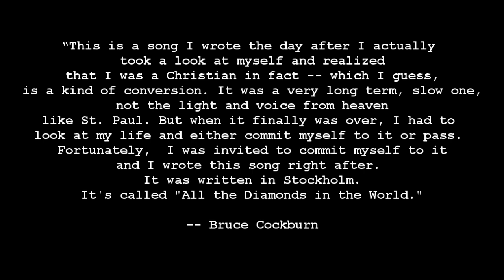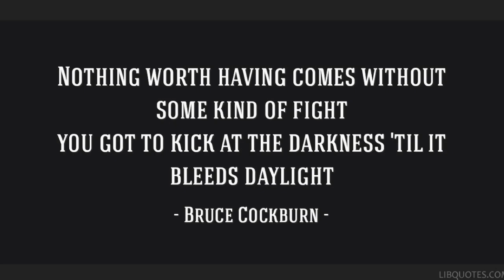ALL THE DIAMONDS, BRUCE COCKBURN - COVER, BRIAN J MURPHY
ALL THE DIAMONDS, BRUCE COCKBURN

COVER

BRIAN J MURPHY - vocals, guitars, synth, virtual instruments

I'm a songwriter by profession and a performer. And I'm also a Christian and the two have not always gone side by side. I was a songwriter before I was a Christian. I have a lot of songs that are specifically Christian in their verbal content and alot of them that are less specially so -- or at least less easily identified as that which causes some people concern because they think that I, or any Christian artist should be putting out the word all the time in highly discernible fashion.

This is a song I wrote the day after I actually took a look at myself and realized that I was a Christian in fact -- which I guess, is a kind of conversion. It was a very long term, slow one, not the light and voice from heaven like St. Paul. But when it finally was over, I had to look at my life and either commit myself to it or pass. Fortunately I was invited to commit myself to it and I wrote this song right after. It was written in Stockholm. It's called All the Diamonds in the World.

    -- from Bruce Cockburn: Live at Hastings Lake, Alberta, Lutheran Student Movement National Study Conference. Recorded 30 & 31 August 1979. Transcribed by Stephen Larson. Submitted by Nigel Parry.  1986